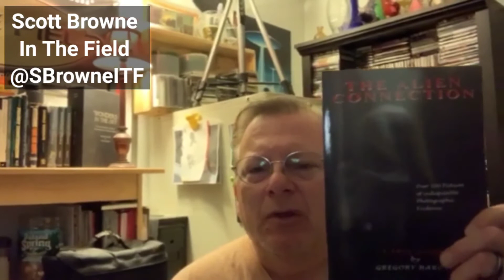Ask UFO Twitter: Recommended Reading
Recommended and suggested reading from some UFO Twitter participants! UFOs and more.